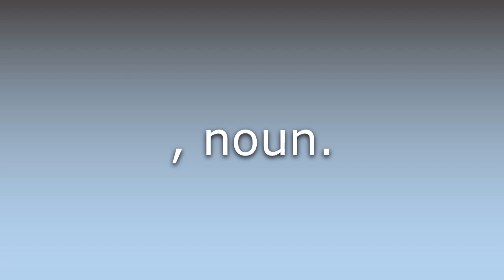What does Therapeutic-window mean?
What does Therapeutic-window mean in English? Learn the meaning of the word Therapeutic-window! How to Pronounce Therapeutic-window. Expand your vocabulary, learn words.